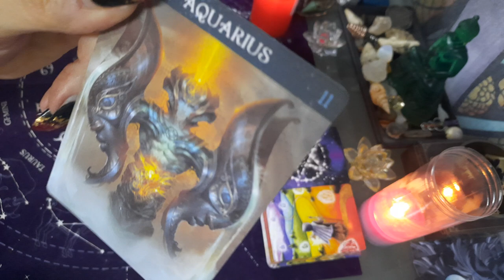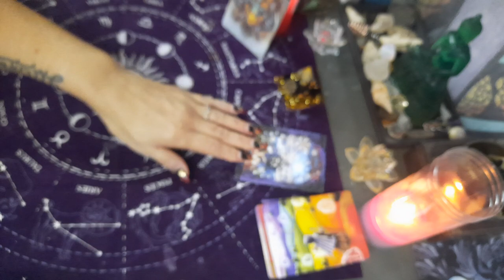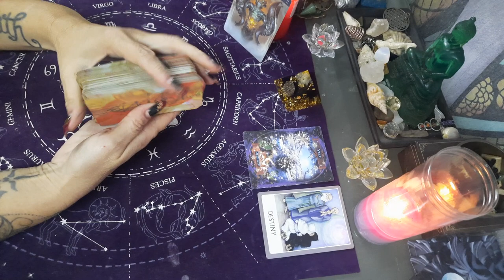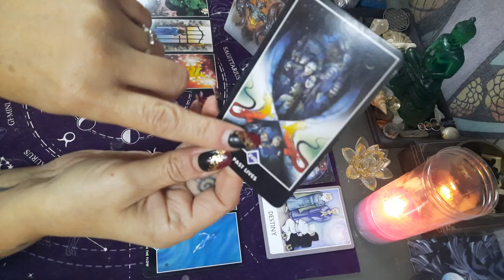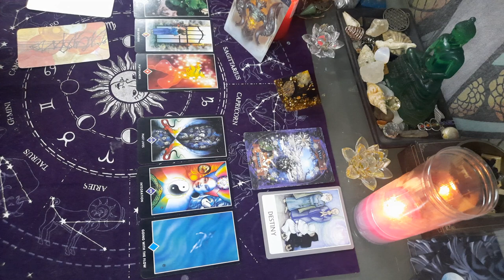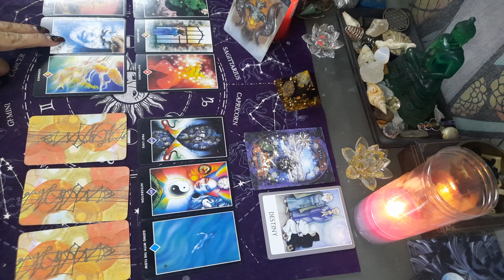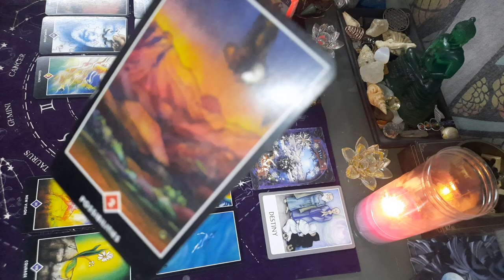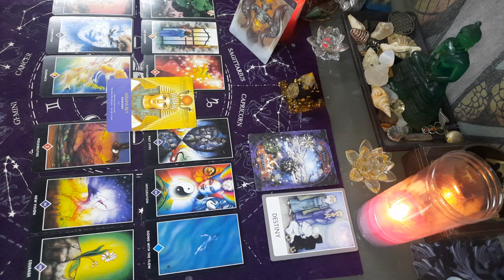guidance Verseau ♒ semaine du 8 au 14 novembre 2021 , La destinée est en route pour un renouveau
tirage semaine du 8 au 14 novembre 2021 verseau